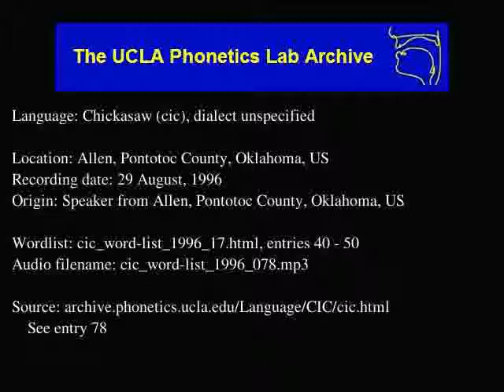Chickasaw audio: cic_word-list_1996_078